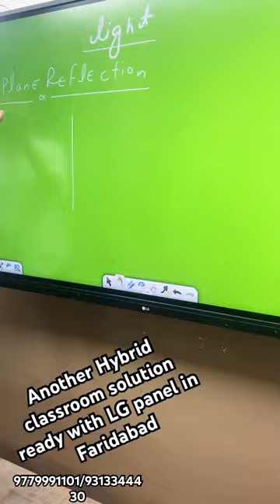Digital Classroom Setup LG IDB